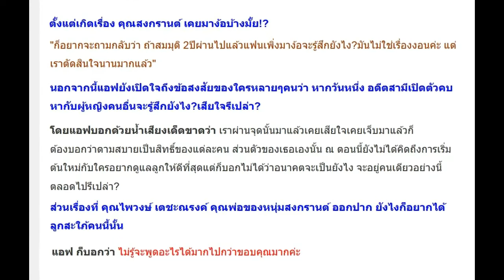ครั้งแรกที่พูด!แอฟเล่า เลิกสงกรานต์มาสองปีอีกฝ่ายเพิ่งตามง้อ!!